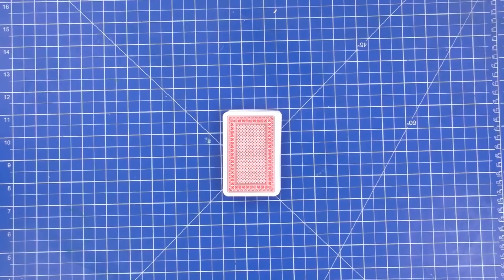４つのエースがそろうマジック